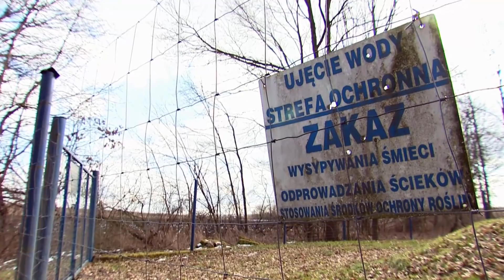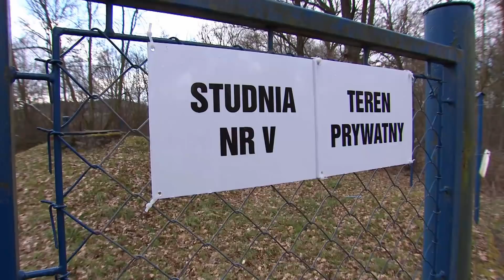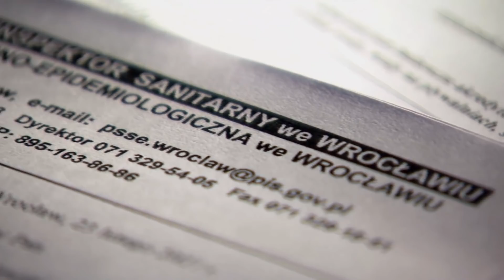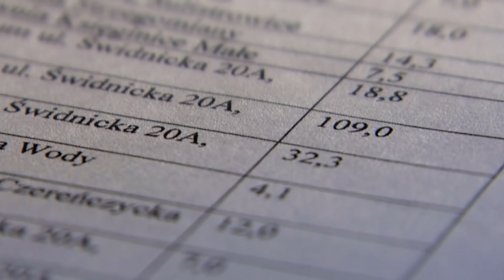Mieszkańcy Sobótki boją się korzystać z bieżącej wody (UWAGA! TVN)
Od kilku miesięcy mieszkańcy podwrocławskiej Sobótki boją się korzystać z wody płynącej z kranów. Coraz więcej osób skarży się na dolegliwości żołądkowe i problemy skórne.